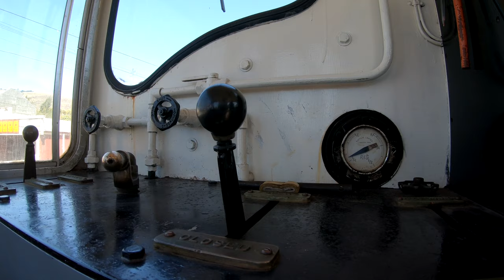Trains@Ferrymead: TR 111 [4K]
The Canterbury Railway Society once again display their teamwork as TR 111 shunts rolling stock around the yard, whilst ensuring no impact to passenger services on Di 1102. TR 111 first entered service in 1963.